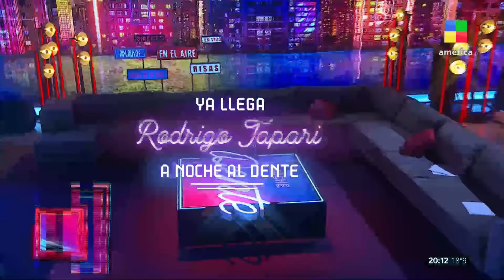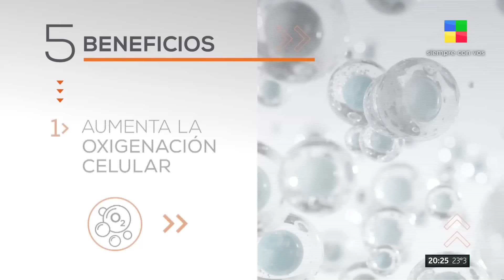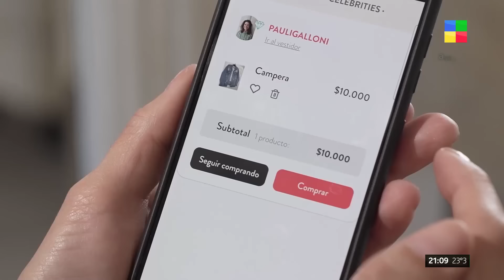Rodrigo Tapari y G Sony + Valeria Mazza + Momi Giardina NocheAlDente | Programa completo (06/10/24)